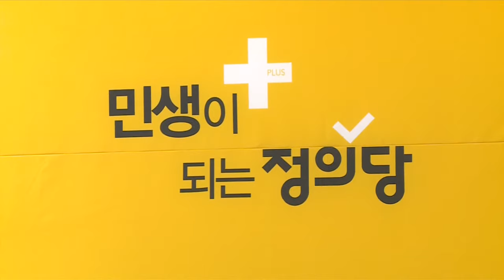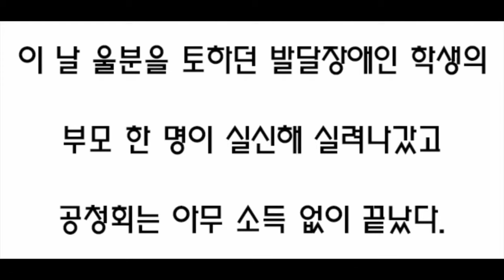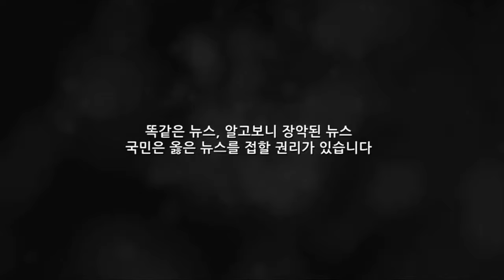[The 아이엠피터 #6] 버럭한 김기자와 박변, 왜 그랬나? (2015.11.19)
The 아이엠피터 6회, 아이엠피터와 길바닥, 김기자, 직썰 그리고 부산에서 거다란님이 오셨습니다.

11.14 민중총궐기, 무능한 야당, 거다란님의 이야기 들어갑니다.